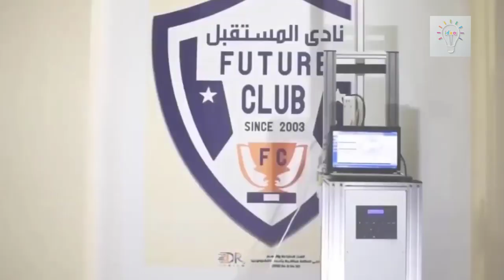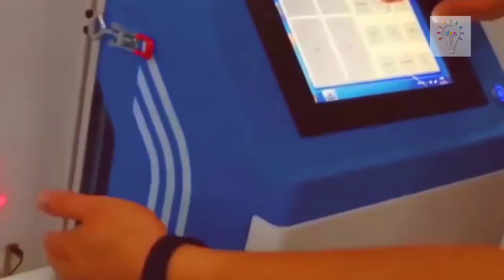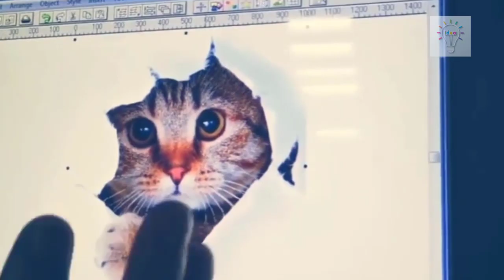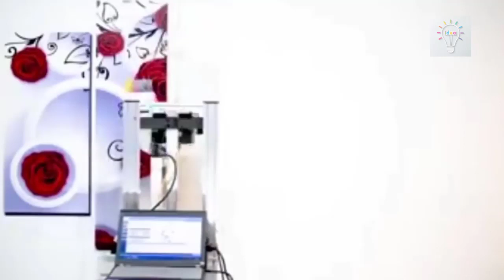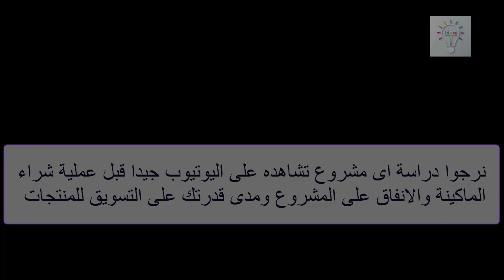دراسة الجدوى والاسعار لماكينة الطباعة على الحائط بدقة عالية - المواصفات والسعر بالوصف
ماكينة الطباعة على الحائط
التسليم للدول العربية  حتى باب المنزل  خلال 25 يوم من دفع المقدم
التسليم بجمهورية مصر العربية  بمعرض الشركة
دون اى تكاليف تخليص جمركي او نقل او اى مصاريف نثرية

سعر ماكينة الطباعة والرسم علي الحائط ٣ دي  ( 160 الف جنية )  يوجد بالسوق اسعار متغاير وهناك اسعار اقل لكن تختلف فى المواصفات الفنية وبالتالى استهلاك الماكينة يكون له عمل اقل
قبل ان تسال عن الاسعار لابد من معرفة
مكونات الماكينة
مميزات الماكينة
عيوب الماكينة
الفرق بين الماكينات الاخري
مدة الضمان
طريقة التركيب والتشغيل والتدريب
مدة الصيانة وخدمة مابعد البيع
السوفت وير المستخدم مع الماكينة  عربى ولا صينى
نوعية الهيد المستخدم وكم هيد بالماكينة
يوجد انواع مختلفة من الماكينات
١- ماكينة تستخدم إخبار ووتر باز ودي تطبع علي الحوائط فقط سواء داخلي او خارجي
٢- ماكينة تستخدم الاحبار يو في UV وتطبع علي الحوائط وكذلك الزجاج والخشب والسيراميك وووو
٣- ماكينة واحد هيد - ماكينة ٢ هيد - ماكينة ٣ هيد

وصف الماكينة
• الماكينة اثنين هد.
• الهد ايبسون ياباني  (Epson 4720 / Epson TX800 )
• السينسور امريكي .
• الماكينة  ترسم علي الحوائط  و الاخشاب و السيراميك و الزجاج و المعادن و اي سطح مستوى .
• الرسومات قابلة للغسيل حبث ان الالوان مقاومة للماء وكذلك من أشعة الشمس .
• دقة الطباعة (أعلى دقة) : 1440 * 2880 نقطة في البوصة
• سرعة الطباعة: منخفض 9-12 متر/ ساعة  - متوسط 12-15 متر/ ساعة  - سريع 15-18 متر/ ساعة
• انخفاض استهلاك الحبر ، كل متر مربع يكلف فقط حبر طباعة 12 مل -15 مل ، وتكلفة حبر طباعة
         حوالي  0.75  دولار أمريكي / متر مربع ما يعادل 13 جنية ( سعر المتر للعميل 100 – 130 جنية )
• تقفيل الهيكل بالصين ( تقفيل الماكينة  بمصانعنا وتحت اشرافنا بفنيين متخصصين  )
• عليها ضمان لمدة سنه ضد عيوب الصناعة.
• يوجد توفير للاحبار وقطع الغيار و الصيانة.
• الماكينة مثبت بها الاف الصور ثري دي بجودة عالية جاهزة للطباعة .
• يمكن تحميل اي صورة من النت و إرسالها عن طريق البلوتوث لجهاز الكمبيوتر المتصل بالماكينة و طبعها
• حجم تنسيق الطباعة: 3 أمتار * 6 أمتار (الطول الفعلي يمكن توصيله وتقسيمه بلا حدود)
• الحبر المستخدم من النوع غير مضر للبيئة / حبر الأشعة فوق البنفسجية .
• وزن الماكينة الصافة 45 كيلو والقائم 87 كيلو عند الشحن .
• الابعاد  178*57*53 سم .
قطع الغيار المجانية مع الماكينة
عدد 2 طقم احبار
زجاجة تنظيف هيد ٥٠٠ مل
طقم قماش مسح
زجاجة بريمير لزوم الدهان قبل الطباعة علي الزجاج والألومنيوم

مزايا الماكينة :
1. حاسوب مُهيأ بآلات وبرمجيات جاهزة مثبتة.
2. مجهزة بأضواء  LED  معالجة لنموذج الأشعة فوق البنفسجية
3. يمكن طيها وحملها بسهولة: يمكن حملها داخل السياراة والشاحنات الصغيرة وسيارات الدفع الرباعي دون     حظر ، ولا تحتاج الى  تنظيف .
4.  يمكن تركها بدون عمل لمدة شهرين دون تأثير على الماكينة.

مشروع جديد ورائع ارباحه الشهرية تتخطى ال 30 الف جنيه قليل من يعرف المشروع
مشروع الطباعة على الجدران
الطباعة على الحائط
ماكينة الطباعة على الجدران
ماكينة الرسم على الحائط